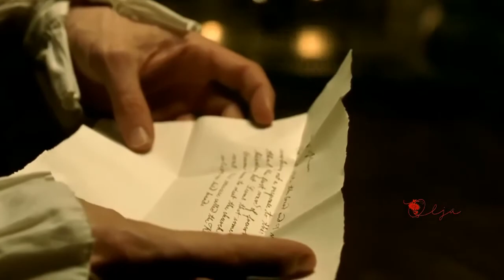Ты письмо моё милый,не комкай( А.Карелин-А.Ахматова) Ирина Христианова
Видео,монтаж и идеи Александра Эрешова (Литва)